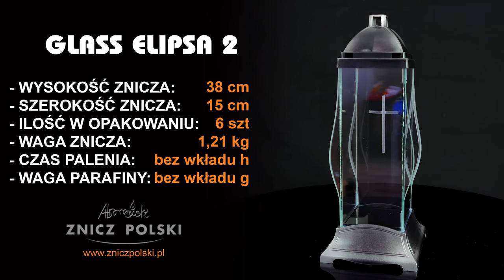Mam do zaoferowania piękne znicze kapliczki producent zniczy wkładów do zniczy świec GLASS ELIPSA 2